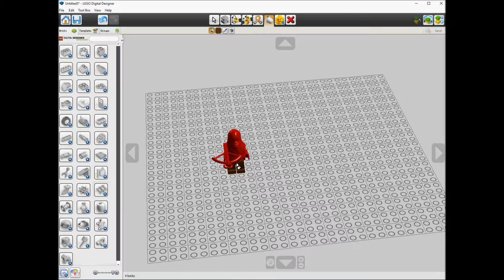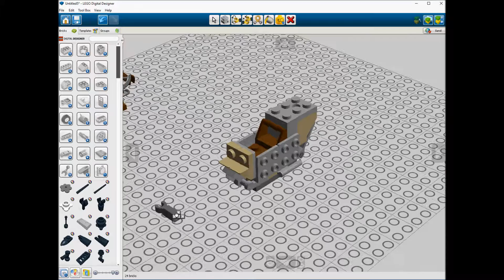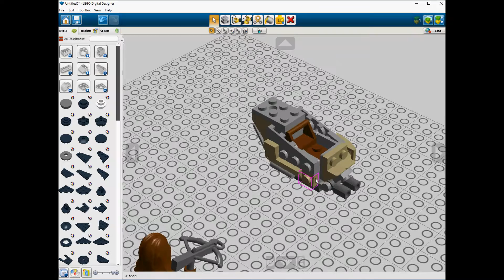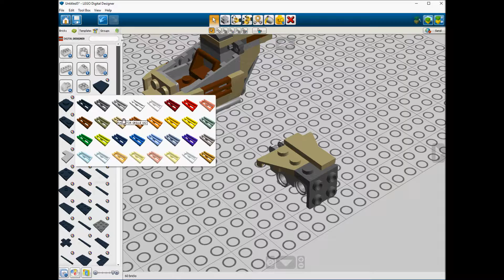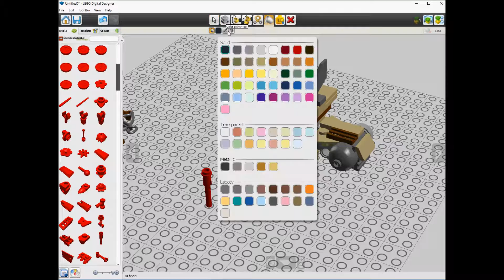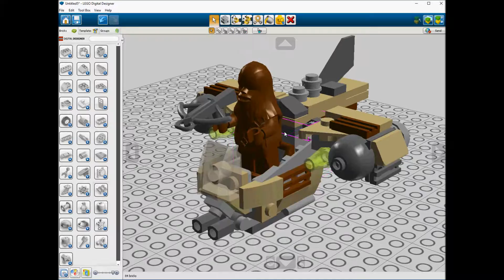Lego 75129 Wookiee Gunship Microfighter Speed Build LDD by PLegoBB